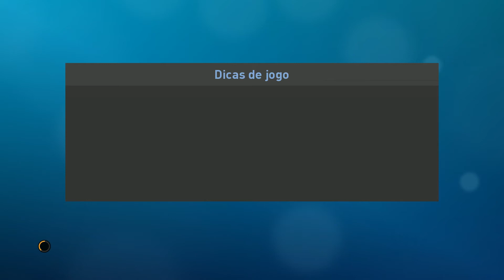PES 2019 - RUMO AO ESTRELATO DICAS #17 & SEMI FINAL DA CHAMPIONS LEAGUE